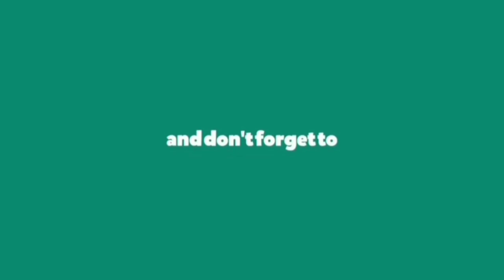प्रजापति बीजेपी साझा हिम्मत कार्यक्रम बुलंद हौसला और मजबूत बनाते हुवे 💪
Prajapati Powerful

Hello Friends, This Channel Creates real and original facts and always we will try to upload original things and good facts we request you to to please support with big hands thanks for the watching and support.💪💪🙏❤️ आप सबको कसम है इस वीडियो को जरूर शेयर करना ❤️🙏 💪💪 और विडियो को ज्यादा से ज्यादा शेयर कीजिए💪💪🙏❤️ आप सबको कसम है इस वीडियो को जरूर शेयर करना ❤️🙏 💪💪 और विडियो को ज्यादा से ज्यादा शेयर कीजिए I would request you to please subscribe and share my channel

Please Support me and Help me as I am doing hard work and only making to you happy and healthy life.🙏🙏🙏